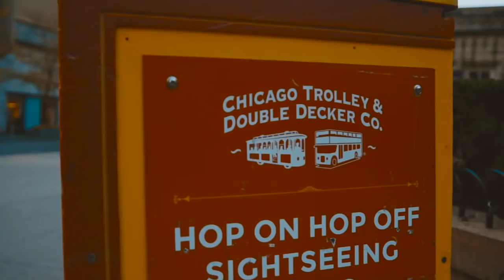Road Trippin' with Biz: Christian Fischer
In the Season 2 premiere of Road Trippin' with Biz driven by Sanderson Ford, Paul Bissonnette and Coyotes forward Christian Fischer take a stroll through the suburbs of Chicago to talk minor league hockey, a childhood friendship with fellow Yote Vinnie Hinostroza & more.